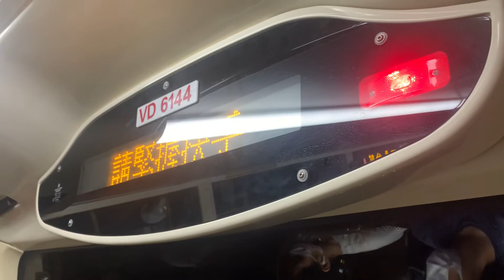九巴67X線 - 庇護工場 + 請緊握扶手 報站（VD6144）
（粵）下一站係庇護工場。
（英）The next stop is Sheltered Workshop.
（普）下一站是庇护工场。